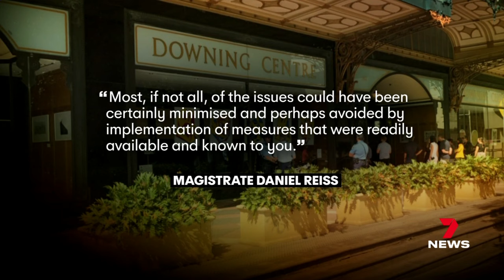Cris Large sentenced to three years jail following tragic freeway crash | 7 News Australia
A Sydney trucking company boss has been jailed for three years over the Melbourne freeway tragedy that killed four police officers.

A judge finding Cris Large responsible for repeated, and systemic failures, leading up to the horror crash.

7NEWS at 6pm. More local news

7NEWS combines the trusted and powerful news brands including Sunrise, The Morning Show, The Latest, and 7NEWS.com.au, delivering unique, engaging and continuous coverage on the issues that matter most to Australians. Watch 7 News Australia full broadcasts and full episodes nightly at 6pm and weekdays at 11:30am and 4pm on Channel 7 and 7plus.